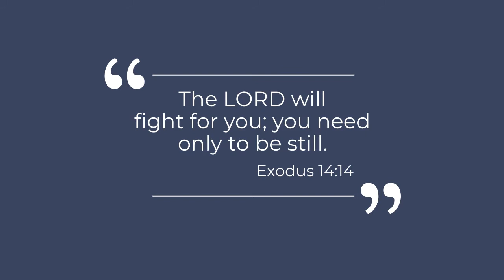God Shows His Power to Save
CEF - God's Power: Escape from Egypt
Lesson 3